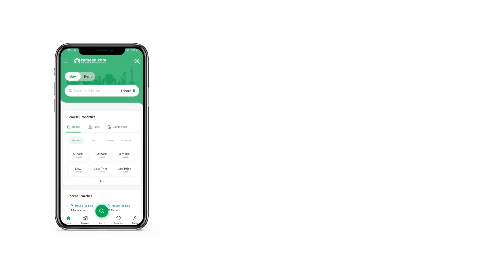10 MARLA RESIDENTIAL PLOT FOR SALE IN G-14 ISLAMABAD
ideal location
vip location
near to markaz